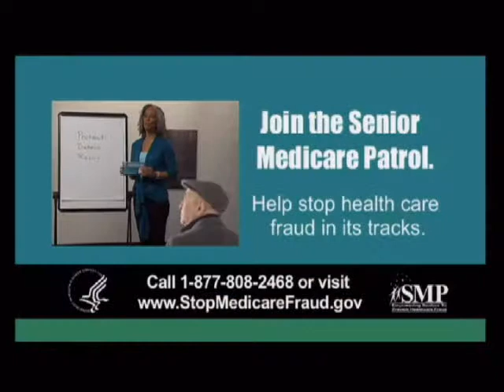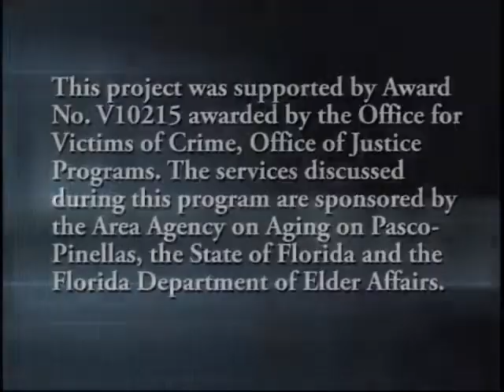Aging on the Suncoast April 2013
Topic: Insurance Fraud.
Guest: Carl Reschke, Dept. of Financial Services